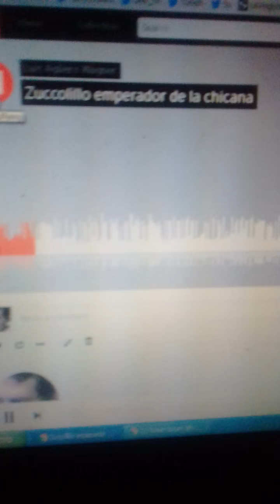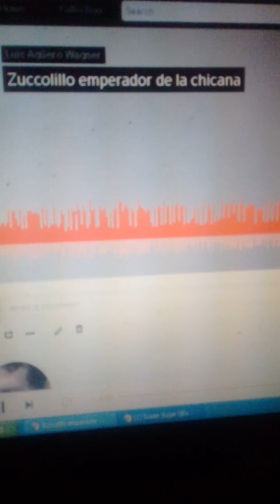ZUCCOLILLO, Emperador de la chicana judicial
Audio - Senado